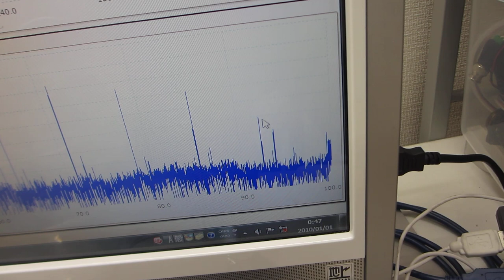超音波プローブの「スイープ発振条件」による、メガヘルツの超音波伝搬制御実験（超音波システム研究所）